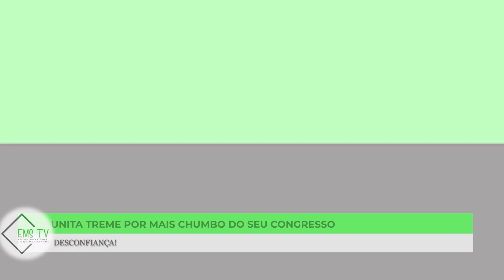UNITA TEME POR MAIS UM CHUMBO DO SEU CONGRESSO